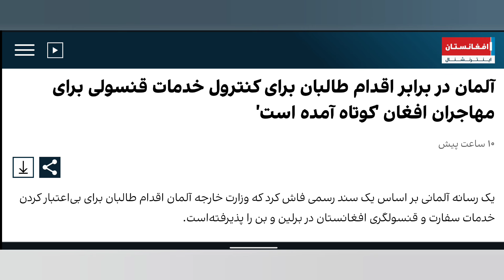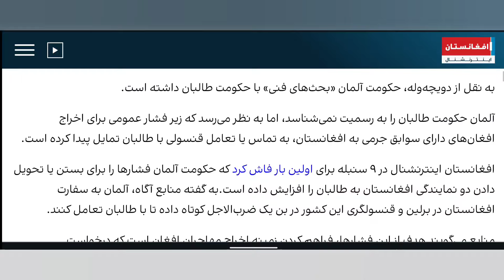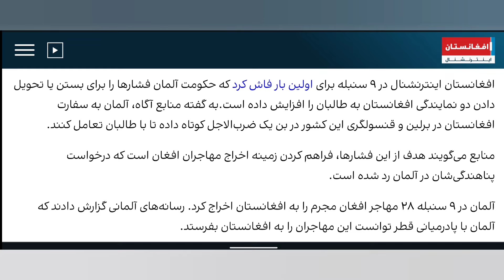"آیا آلمان در برابر طالبان تسلیم شده است؟ بررسی محدودیت خدمات قنسولی برای افغان‌ها"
- طالبان
- آلمان و طالبان
- مهاجران افغان
- سفارت افغانستان
- خدمات قنسولی
- روابط دیپلماتیک
- مهاجرت به آلمان
- سیاست‌های مهاجرتی
- افغان‌های مقیم آلمان
- روابط آلمان و افغانستان